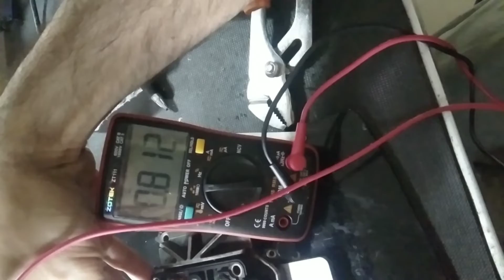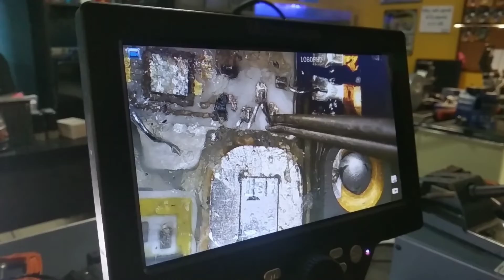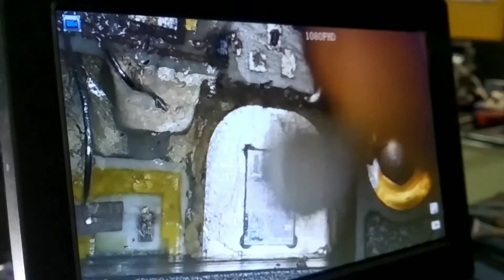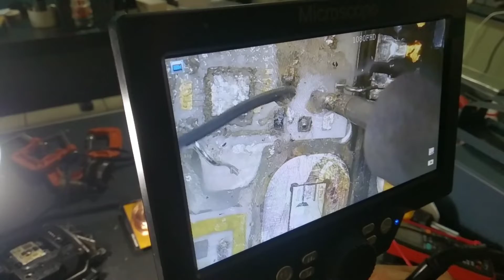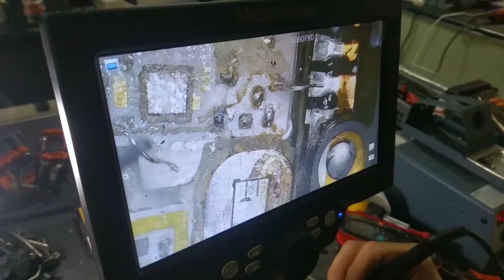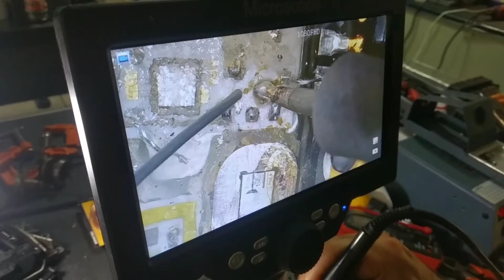✅Repair of VP44 Electronic Gasoline Injection Module. (English Subtitles).💯🇬🇹🇦🇺🇺🇸🇨🇦🇬🇧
Repair of VP44 Electronic Gasoline Injection Module.

In this video I explain in detail the step by step of how to repair an electronic gasoline injection module with electric welding technology. It also applies to the repair of common electronic injection modules.